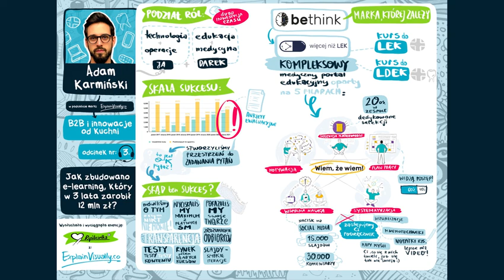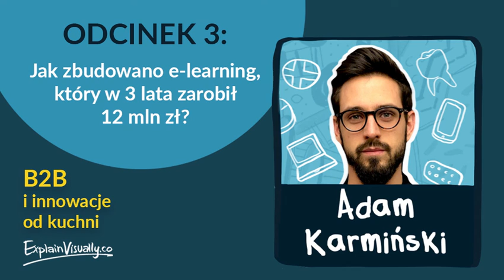#3 Jak zbudowano e-learning, który w 3 lata zarobił 12 mln zł? Gość: Adam Karmiński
*  Jak Więcej niż LEK osiągnęło ponad 40% konwersji z newslettera na kurs kosztujący 1500 zł?
*  Jaką metodykę firma zastosowała w swoich e-learningach?
*  W jaki sposób dbali o klientów tak, by ekspresowo opanować polski rynek?

Rozmawiamy o tym w 3 odcinku naszego podcastu z Adamem Karmińskim.
Adam jest COO Bethink, gdzie prowadzi pion technologiczny i odpowiada zarówno za projektowanie (UX/UI), jak i implementację.
Firma zajmuje się równolegle rozwojem własnych kursów e-learningowych (takich jak „Więcej niż LEK„), jak i rozwojem własnego systemu LMS (Learning Management System).
Fragment podcastu:
„Co to znaczy selekcja materiału? W naszym przypadku to oznacza, że za kursem stoi ponad 20-osobowy zespół, który debatuje, zastanawia się, analizuje wszystkie źródła, które są wymieniane przez organy organizujące egzaminy. […] Jednocześnie dokonuje niezwykle trudnej sztuki oceny tego, co jest ważne, a co nie” – mówi Adam, opowiadając jak przygotowywali kurs dla przyszłych lekarzy.